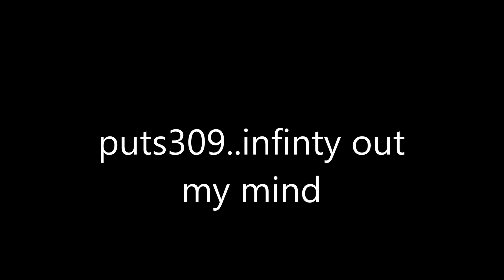out my mind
real rock town music